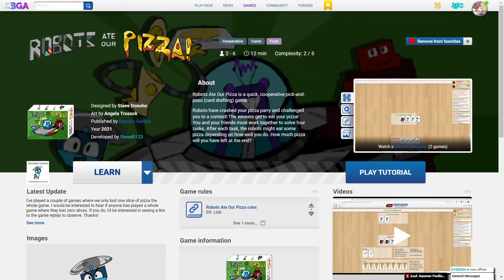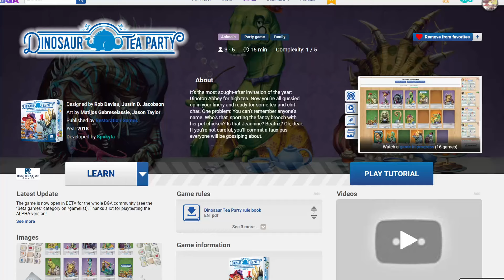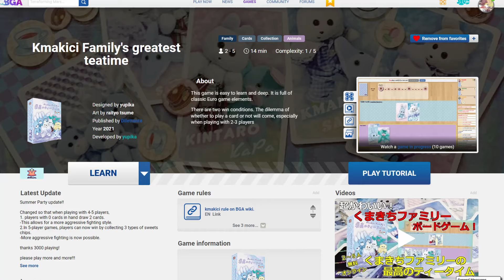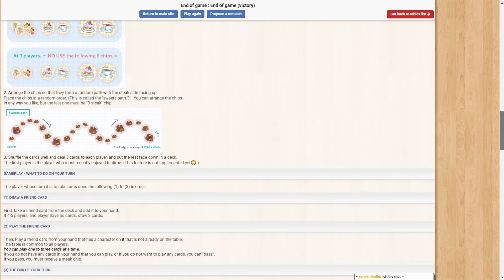Top 5 Weird Games on Board Game Arena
The video no one asked for! Today we look at 5 unique/weird/bizarre games implemented on Board Game Arena. With nearly 1000 titles on BGA there are some true hidden gems!